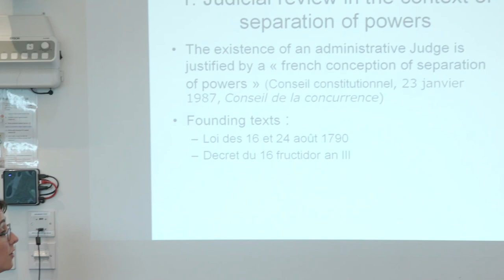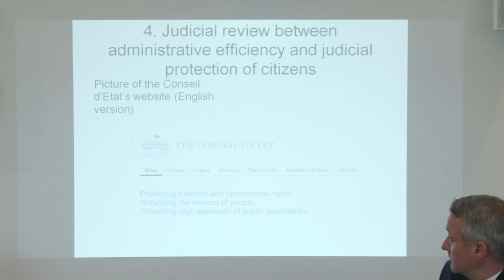2nd European Legal Dialogues Event 2018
The 2nd Sir David Williams European Legal Dialogues took place in May 25 of 2018 at Wolfson College co-organized and sponsored by Wolfson College, Public Law Centre of the Faculty of Law of the University of Cambridge, Universite Bordeaux-Montesquieu, Hart Publishing, and ELGS of the EPLO. The European Legal Dialgoues was held on May 25, 2018 as a three hour discussion of Socratic-platonic character led and animated by Professor David Feldman. The event is organized every year. The idea is to contribute in the homogenization of the understanding of Law in a pan-European and globalized world and to promote the idea that despite differences in local legal systems tainted mainly by history and procedural differences, the Law derives from the same principles, concepts and ideas.